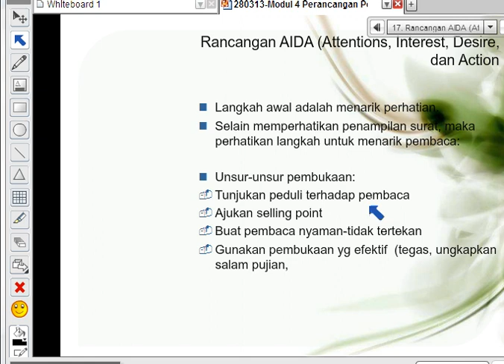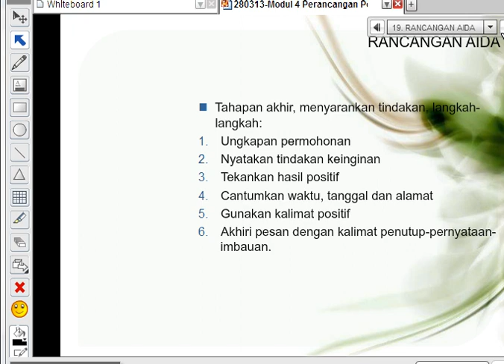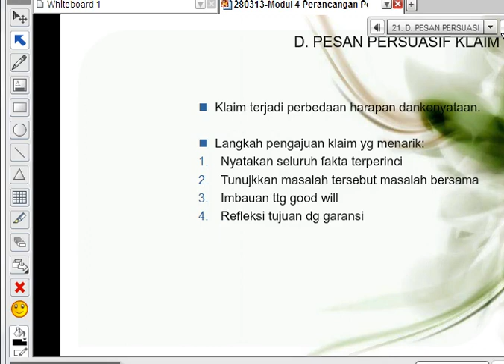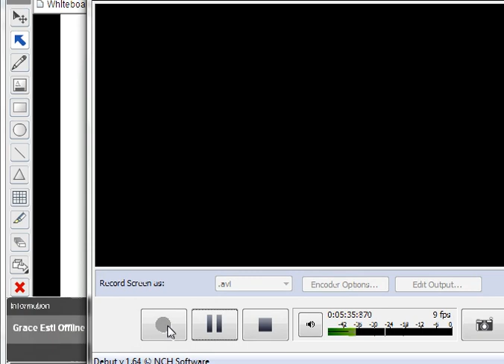2013/03/28 KOMBIS MODUL 4 (10)